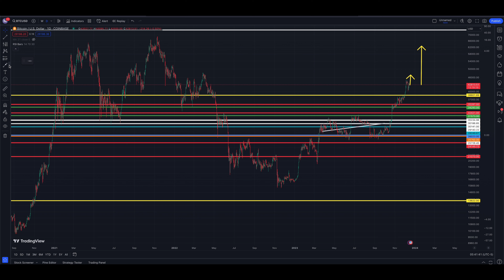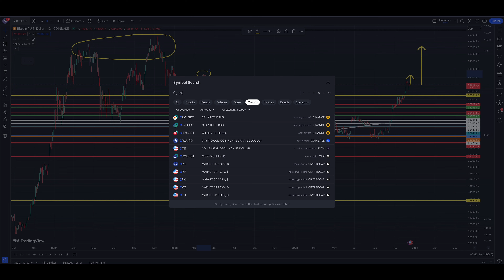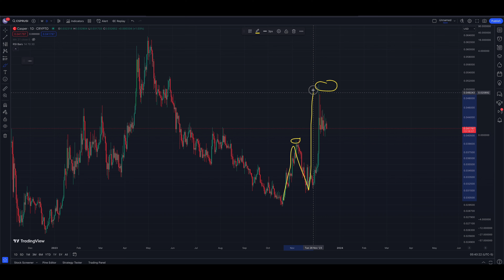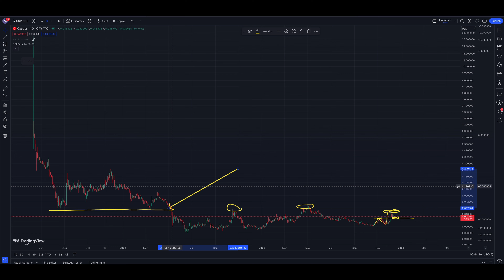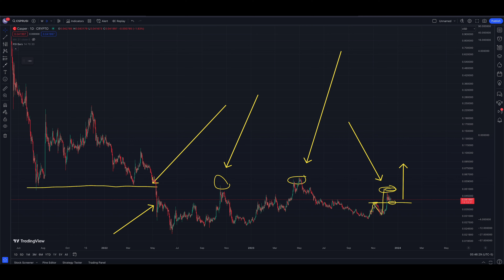A Big Move Coming For Bitcoin & Casper Cryptocurrency?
CasperLabs: CasperLabs is a blockchain technology company that is working on building a new blockchain platform using a PoS consensus mechanism. The platform aims to provide scalability and security while allowing developers to build decentralized applications (dApps) and smart contracts. Casper rallies starting a new trend higher - will it hold?

BUY XRP & CASPER HERE: Open An UpHold Account & Buy XRP & CASPER (UpHold)

Merchandise (T-Shirts, Mugs, etc)
RVCA Hat